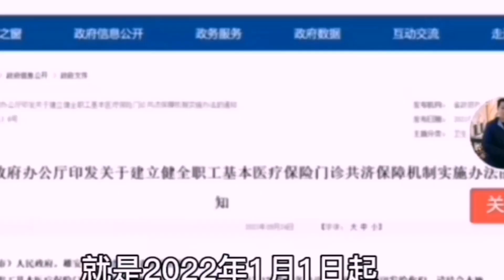新医改应该越改越好才对！